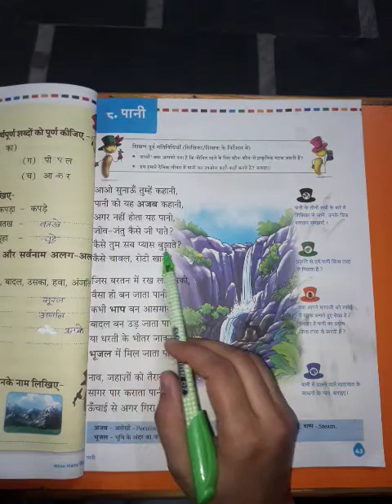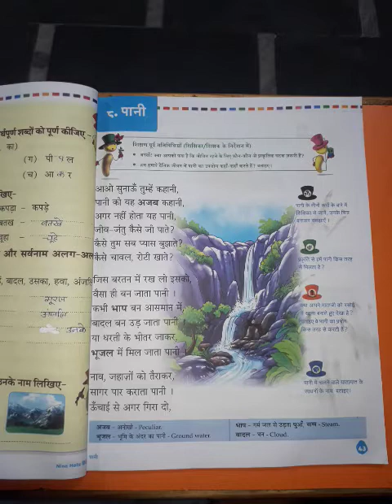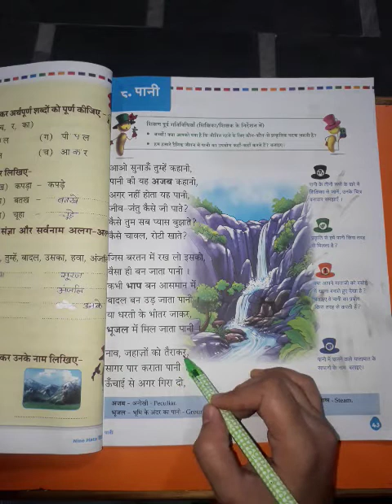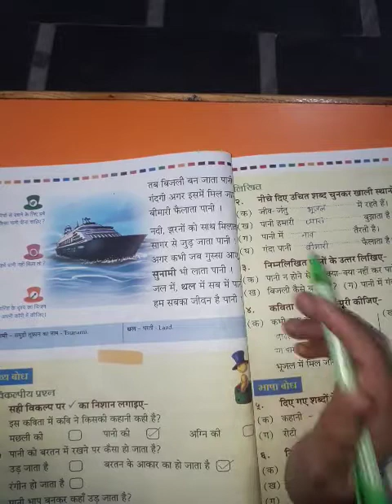Std- 2nd, Subject- Hindi, Chapter-8